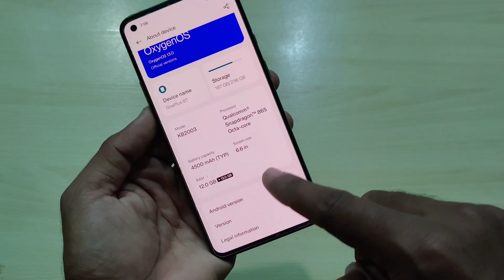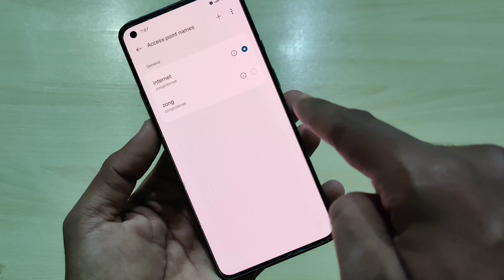OnePlus Android 13 Internet Setup | Oneplus 8/9/10 Latest Android 13 2023 Slow Data Solved